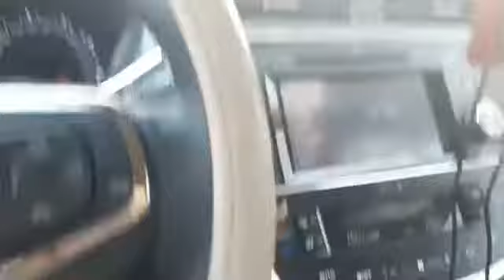Sharjah United Arab Emirates || Abu Usman Official